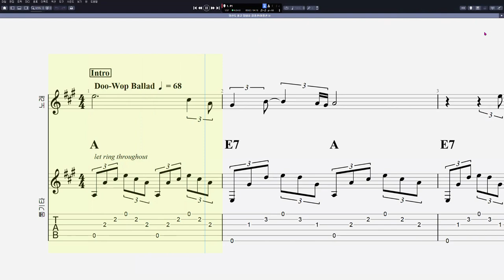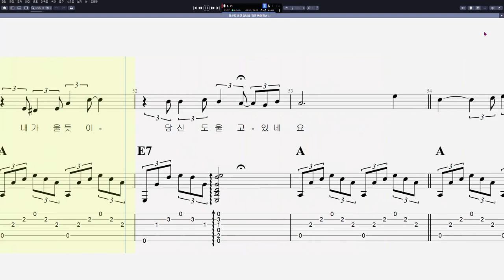김종찬 - 당신도 울고 있네요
음원제작 : Guitar Pro 8
CPU : i5-8500
그래픽카드 : GeForce RTX 3050
RAM : DDR3 16GB
편집 : 곰믹스